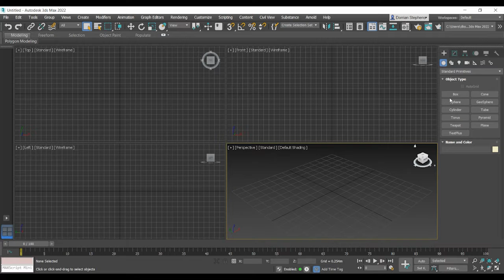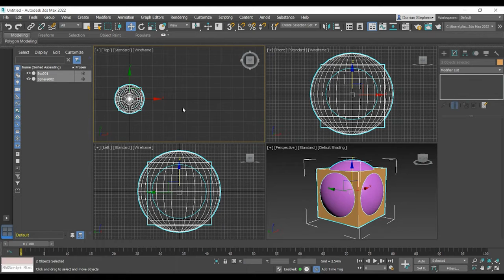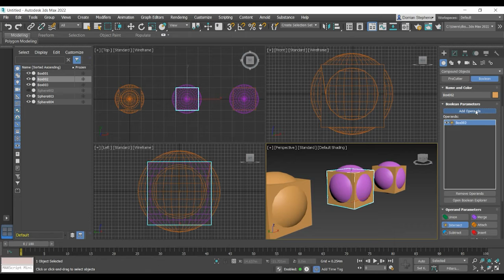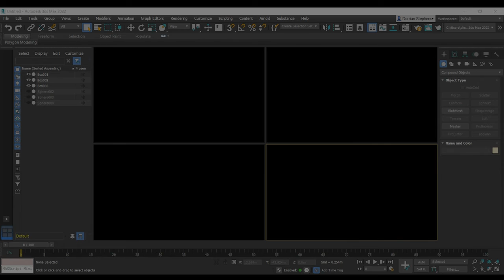compound boolean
Coach Stephens DDA 2 Lesson